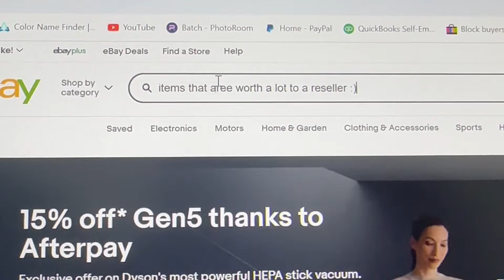The Key To A Successful Reselling Business…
Implementing this one simple thing will help you become a much more successful reseller!

Thanks for following the journey!